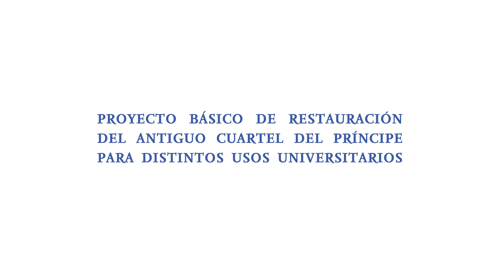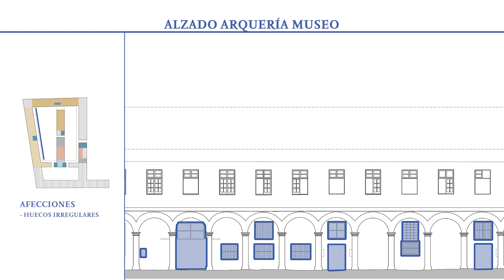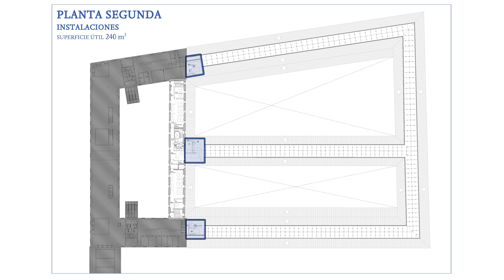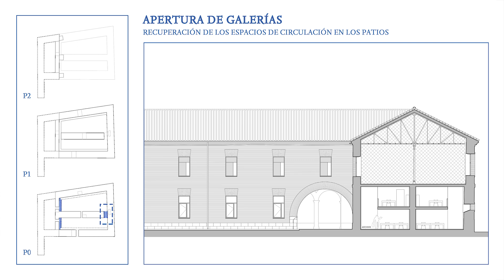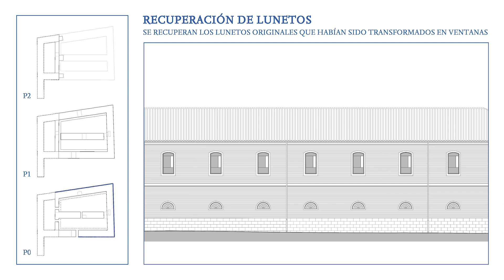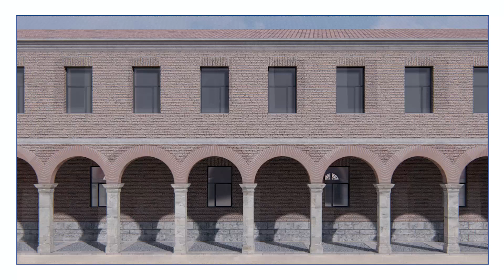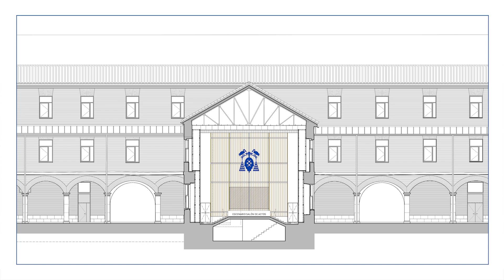Obras de rehabilitación del Cuartel del Príncipe para la dotación de nuevos espacios universitarios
El proyecto de rehabilitación del antiguo Cuartel del Príncipe, cuyas obras se encuentran actualmente en ejecución, supone la segunda fase de un proceso de recuperación, por parte de la Universidad de Alcalá, de este singular edificio del casco histórico de Alcalá de Henares y permitirá implantar diversos usos que darán servicio al conjunto del Campus Centro.